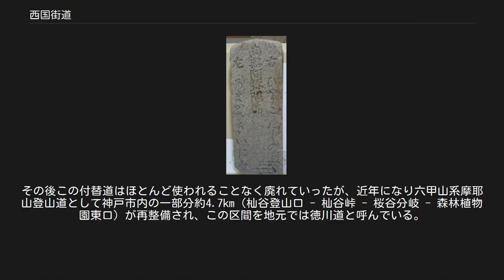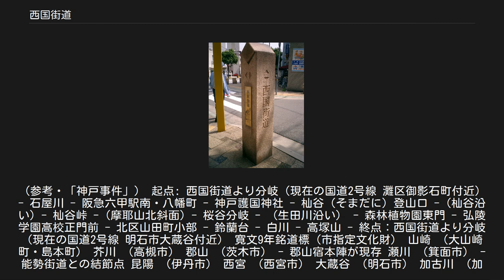西国街道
西国街道の指標（神戸市兵庫区新開地） 西国街道（さいごく〈さいこく・せいごく・せいこく〉かいどう）は、江戸時代における街道の1つであり、近世山陽道の別名である。
京都から下関、あるいは九州の太宰府までの経路で、律令時代に大路として整備された「山陽道」とほぼ一致する。
 狭義の西国街道として、同街道のうち京都 - 西宮までの区間（山崎通）、あるいは同じく山陽道として西宮 - 下関の区間を指すこともある。
なお、西国路（さいごく〈さいこく・せいごく・せいこく〉じ）、中国街道（ちゅうごくかいどう）、中国路（ちゅうごくじ）、山陽路（さんようじ）などとも呼ばれる。
 江戸時代には、いわゆる「街道」が整備されることになった。
この街道においては、藩領内であっても江戸幕府の道中奉行が支配するなど、再び中央と地方の連絡が国家的に整備されたともいえる。
街道には宿場（宿駅）が指定され、人馬の継立を行う問屋場や、諸大名の宿舎としての本陣、脇本陣、そして武士や一般庶民などの宿舎であった旅籠などが整備された。
 江戸時代の道路として、当時、西国街道（または西国往還）とも呼ばれた山陽道は、京都の羅城門（東寺口）から赤間関（あかまがせき：現在の下関市）に至る道として再整備されたものである。
幕府は、江戸を中心とした五街道に重点を置く街道整備政策を行ったが、その延長線上に山陽道は脇往還（脇街道）に位置付けられることとなった。
この街道は、道幅二間半（約4.5m）と定められ整備された。
下関から関門海峡を越えて小倉へと至ることで、江戸と長崎を結ぶ幹線道路でもあった。
これらのことは寛永10年（1633年）の幕府巡視使の巡視を契機としたが、寛永12年（1635年）参勤交代制の確立のためにも重要な街道であった。
 なお、呼称には多少の重複混同が生じているが、安土桃山時代頃まで前述の京都 - 西宮間は山崎街道（唐街道と山崎通り）、そして西宮 - 下関間を狭義の西国街道（山陽道）、大坂 - 尼崎 - 西宮間は中国街道などと呼称される。
 長州藩は、整備に力を注いだ。
慶安2年（1649年）の長州藩が幕府へ提出した絵図（正保国絵図）には、山陽道に30か所の馬継ぎを設置したことが記されている。
 京都から下関までのうち、以下のように区分されることもある（多少の重複がある）。
 西国街道のうち、特に6宿駅、山崎宿（大山崎町・島本町）・芥川宿（高槻市）・郡山宿（茨木市）・瀬川宿（箕面市）・昆陽宿（伊丹市）・西宮宿（西宮市）が設けられていた京都から西宮の区間を指して山崎街道（やまさきかいどう）、山崎路（やまさきじ）、山崎通（やまさきのみち）といった。
大坂を経由せずに西国へ抜ける脇街道として西国大名の参勤交代に利用され繁栄した。
 なお、狭義の西国街道として、この山崎通を西国街道と呼び、西宮以西のルートを山陽街道とすることもある。
 現在、旧街道と並行するように国道171号が京都 - 神戸（西宮 - 神戸間は国道2号重複）間を結んでいる。
 さらに山崎通とは別に、京都と大坂を結ぶ街道として京街道 （大坂街道）があり東海道とも連結する。
他にも大坂と西宮を結ぶ浜街道（はまかいどう）があり、別名で狭義の中国街道（ちゅうごくかいどう）、中国路（ちゅうごくじ）、中国道（ちゅうごくどう）とも呼ばれた。
両者とも現在でも主要な幹線道路のルートとして引き継がれている。
 西宮 - 下関までを狭義の西国街道とすることもある。
 兵庫県内の打出（芦屋）から生田神社（神戸元町）の南まで、街道は山側と海側の南北二手に分岐しており、山（北）側のルートを西国本街道（西国街道）、およそ1km離れて並行する海（南）側のルートは西国浜街道（浜街道）と呼ばれた。
 広島藩では「西国街道」と呼称されていたといわれるが、現代において、かつての西国街道やそれに並行する国道・県道等のことを岡山県内や広島県東部では西国街道とは呼ばず、「旧山陽道」と呼ぶ。
その理由としては、岡山県岡山市 - 広島県福山市にかけて国道2号が、かつての西国街道に並行したルートを通らず、鴨方往来に並行したルートを辿っているためである。
 幕末の兵庫港開港に伴い、生麦事件のような外国人と大名行列の衝突を避けるために、石屋川（神戸市東灘区）から大蔵谷（明石市）の間を六甲山中を抜けて迂回する西国往還付替道が開削された。
兵庫港開港と同...